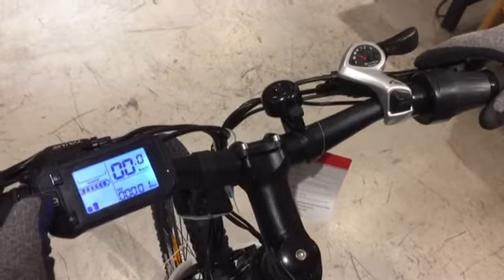모토벨로 테일지 K9 전기자전거 작동방법